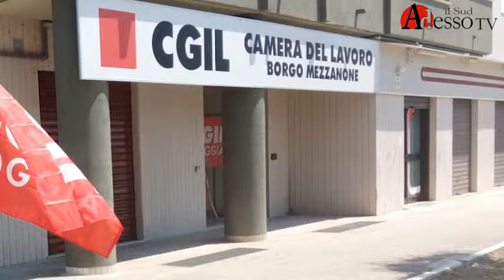Inaugurano con il Segretario generale della Cgil, Maurizio Landini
la nuova Camera del Lavoro a Borgo Mezzanone